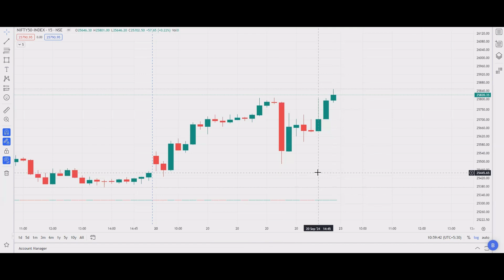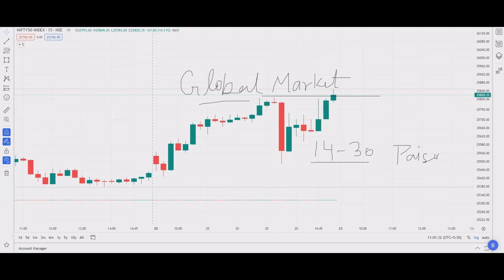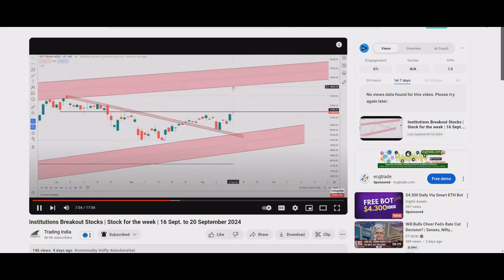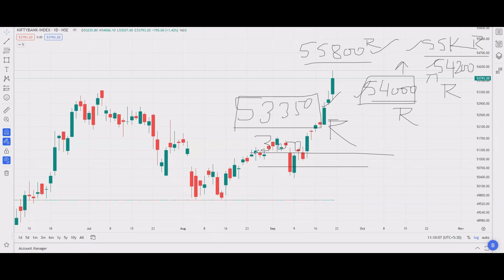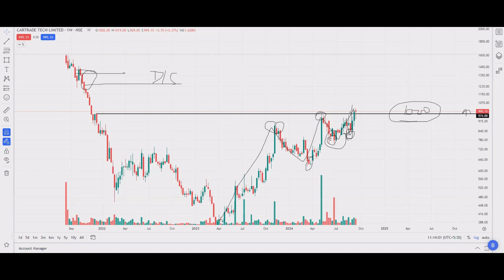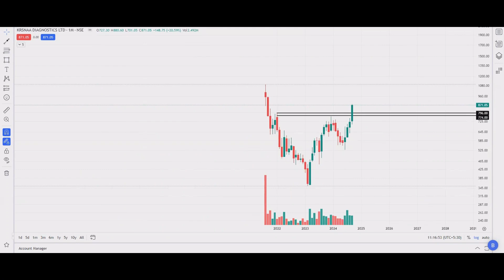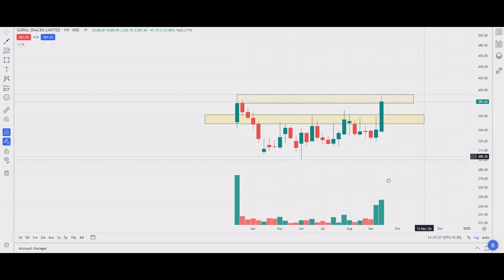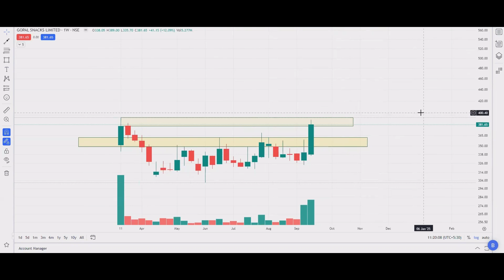Institutions Breakout Stocks | Stock for the week | 23 Sept to 27 September 2024 | Trading India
STOCKS That Institutions Are SECRETLY Buying Right Now!
The institutional candle is the last opposing one or multiple close candles before a strong directional move. So, late buying or selling candles with one or more candlesticks run out of liquidity before heading in the intended direction are called institutional candles.

A positional trader buys a stock with the hope that its price will rise in the future. This is termed as taking a position in the stock. A positional trader aims to profit from an event. They are not bounded by a time frame and can hold a position as long as they want.
Swing trading is about making money by buying and selling stocks relatively quickly, usually within a few weeks or months. Instead of focusing on long-term growth, it's about finding short-term trends that can bring fast profits.